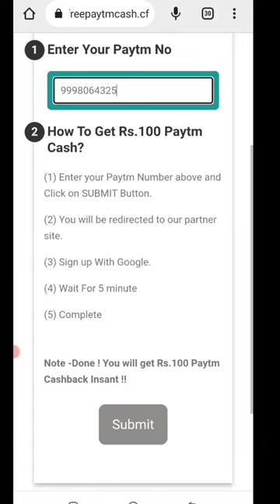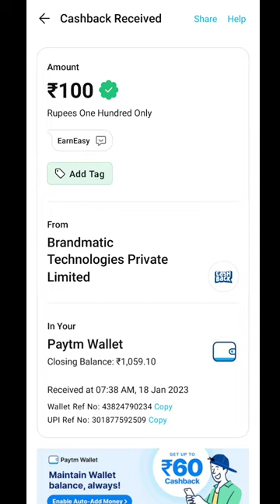🤑Today New Campaign Loot Offer 100₹+₹+100₹ Instant Paytm Cash || Tasks💰Campaign BUG|| New Paytm app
paytm offer
earning app
10rs instant paytm cash only
loot ka dhn video
paytm cashback
2022 best self earning app
voucher offer
2022 best earning app
paytm loot
new campaign loot today
paytm cash

2022 best self earning app